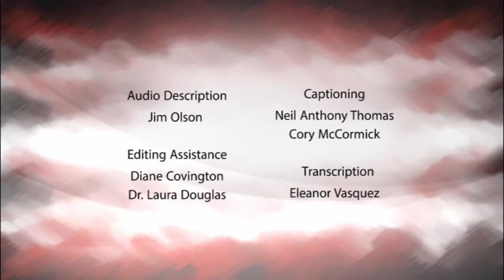Learning from Adult BLV Role Models: Christine Part 1